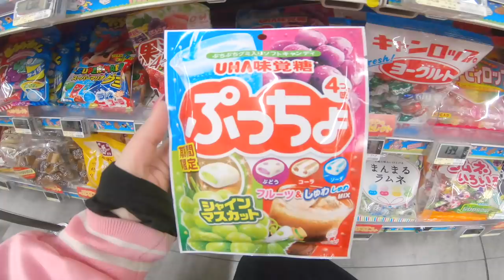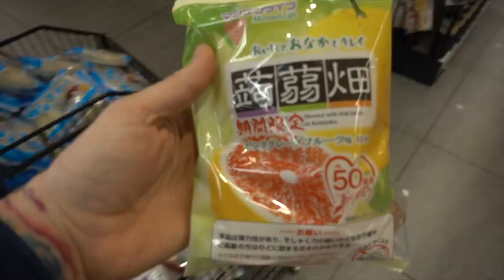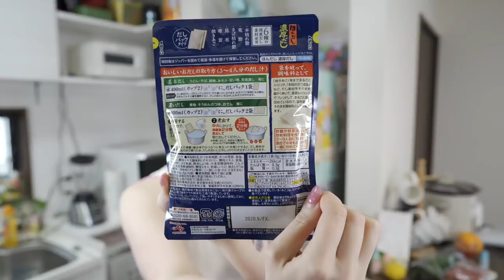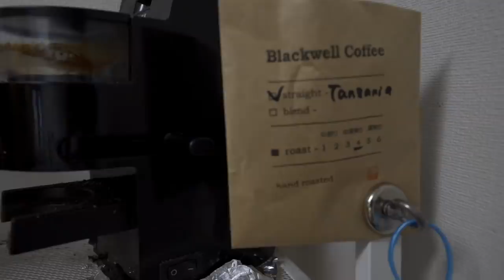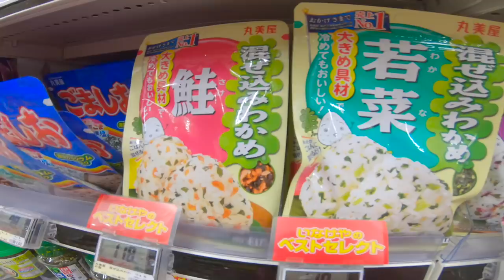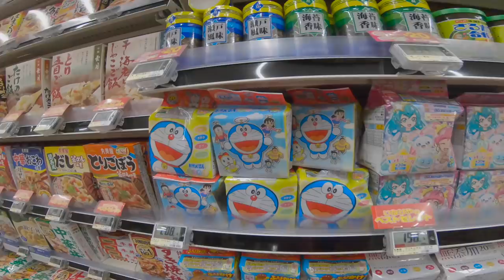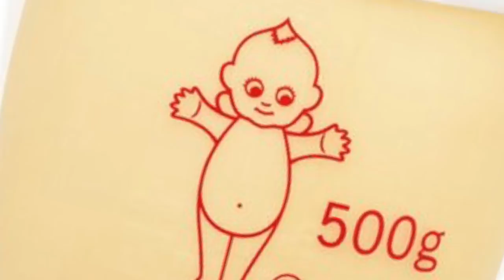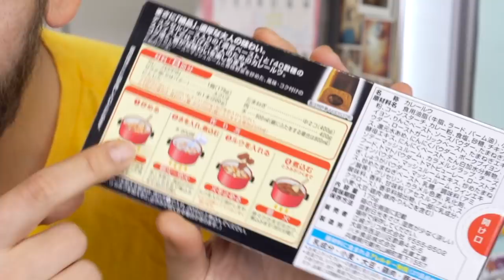Where to Buy Japanese Gifts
We’ve shown you many places you can eat in Japan, but once your trip is done, what should you bring back with you?  We’ll go over curry cubes, mayo, candies, and strange jellies, along with the best snacks and items you can buy, so you don’t waste too much luggage space on souvenirs people won’t like.  And, hey, I'll finally show you how to make those pickles I've been raving about!

Also, none of this was a paid for product placement.  We just really like these items.

If you’re interested in Supermarkets in Japan and Korea, we’ve got a few more videos on them here!

Like what we’re doing and want to show your support? 🌈 Join the Rainbow Ladder Support Team!